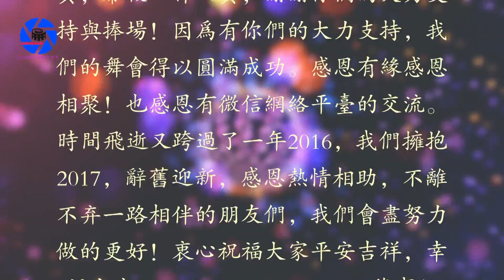微纪录－恭贺12.31.2016圆满成功举办“飞越2017跨年倒数餐舞会”